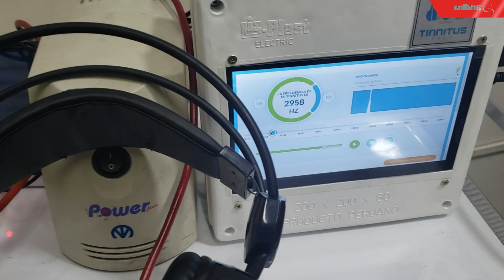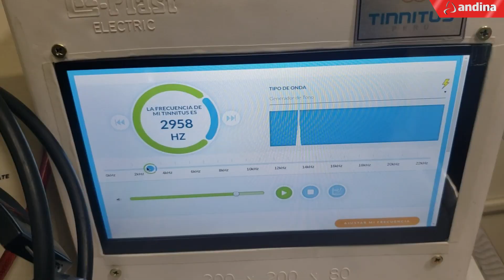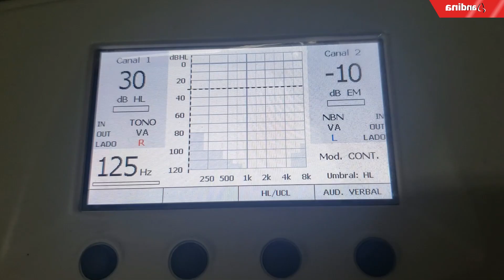Startup peruana desarrolla software para el tratamiento de tinnitus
¿Se imagina no poder dormir por sufrir múltiples zumbidos en los oídos? La tinnitus es una actividad neural anómala que interrumpe las actividades diarias de las personas por causas como golpes, traumas acústicos o estrés. Una startup peruana desarrolló un software que permite identificar estos pitidos para establecer un tratamiento adecuado.

Revisa la lista completa de videos sobre los Juegos Panamericanos y Parapanamericanos Lima 2019